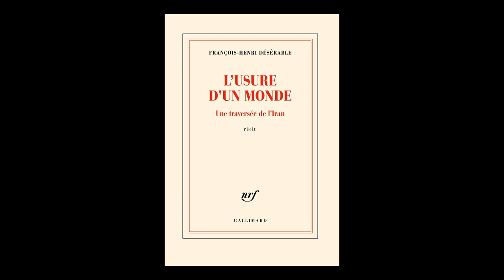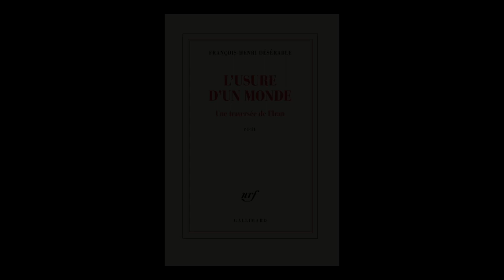François-Henri Désérable - L'usure d'un monde : une traversée de l'Iran : récit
À l'occasion de la 33ème édition du festival "Étonnants Voyageurs" à Saint-Malo, François-Henri Désérable vous présente son ouvrage "L'usure d'un monde : une traversée de l'Iran : récit" aux éditions Gallimard.